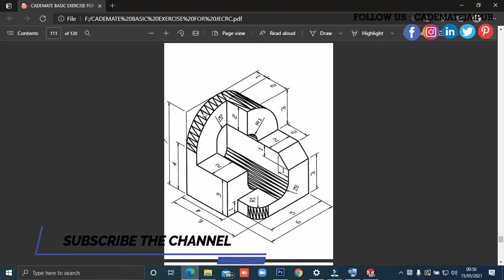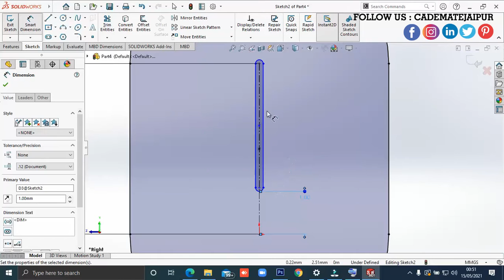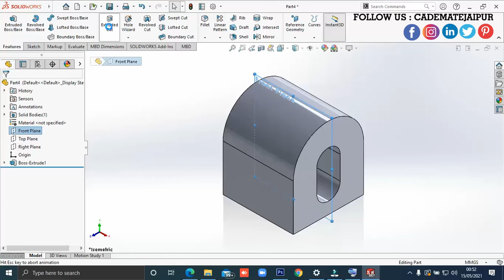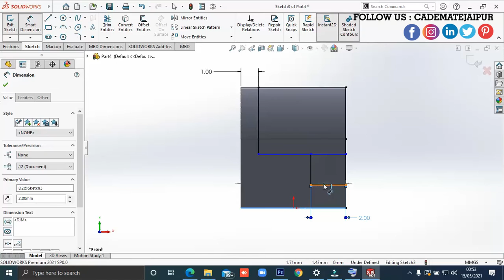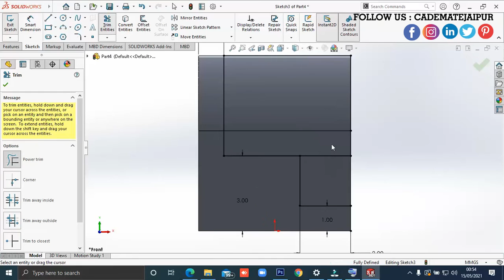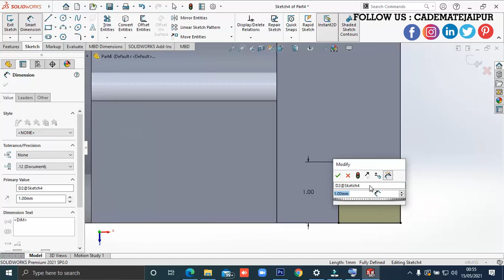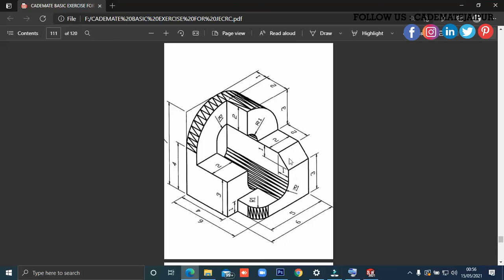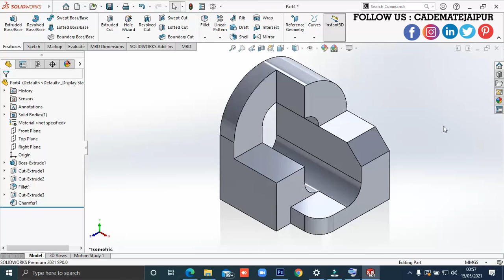SOLIDWORKS TUTORIAL FOR BEGINNERS - 06 | EXTRUDE IN SOLIDWORKS | EXTRUDE CUT IN SOLIDWORKS |CADEMATE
This channel for those who want to learn something creative.
Use your quarantine period/summer vacation.

Google : shorturl.at/krBO1

Google : shorturl.at/krBO1